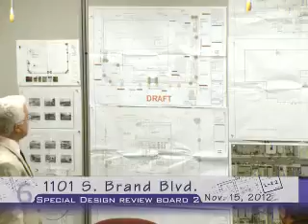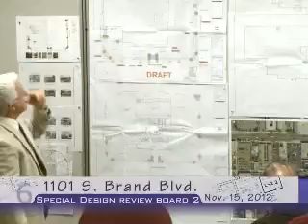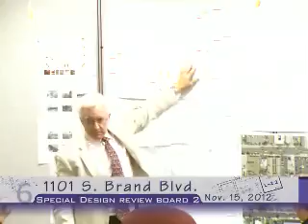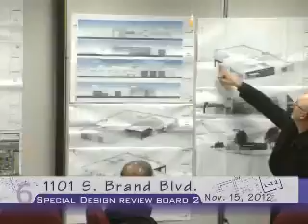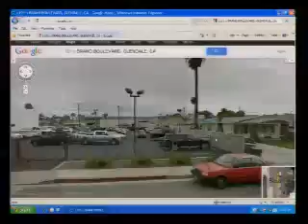2012-11-15 - Glendale Design Review Board No. 2 Special Meeting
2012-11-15 - Glendale Design Review Board No. 2 Special Meeting